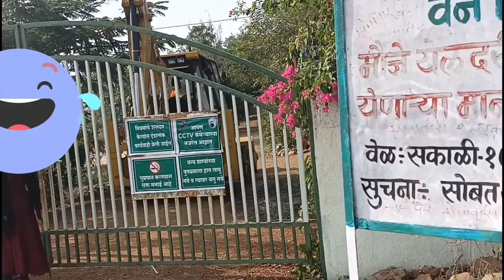A Very Interesting vlog Of Yeldari Dam | Yeldari Dam tour | येलदरी धरण | Cooking By Shumaila Iram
Hello guyzzz!!! How are you all??
Today I am uploading a very interesting vlog of eldary dam,hope you will enjoy it alot and if you like this video then plzzz don't forget to hit the like button and also share and subscribe to my channel 🤩